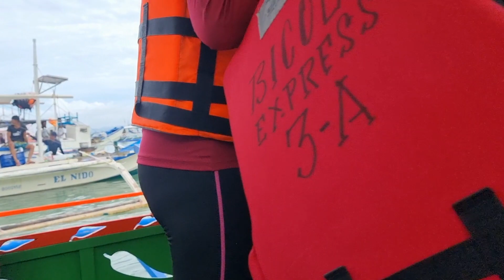7 WONDERS OF THE WORLD PALAWAN / EL NIDO PALAWAN